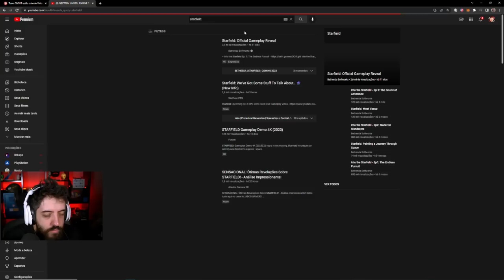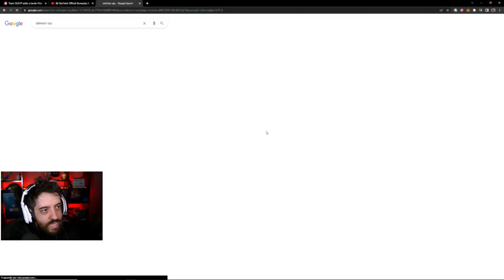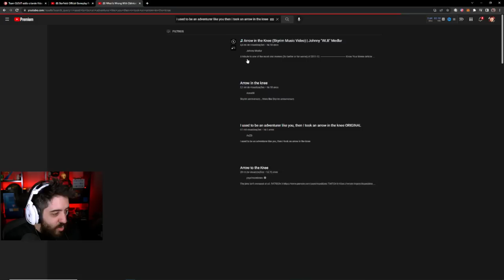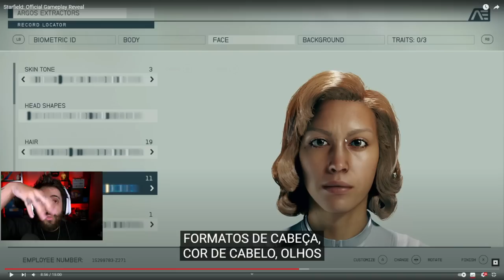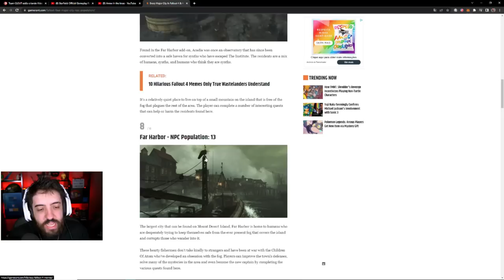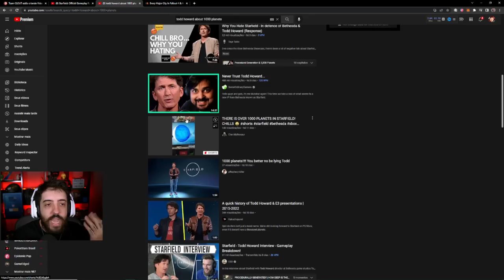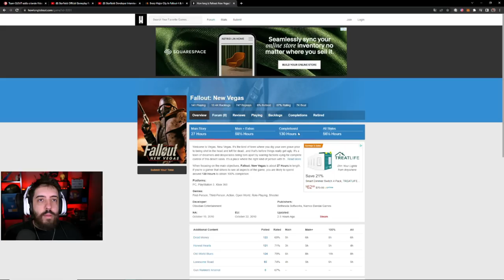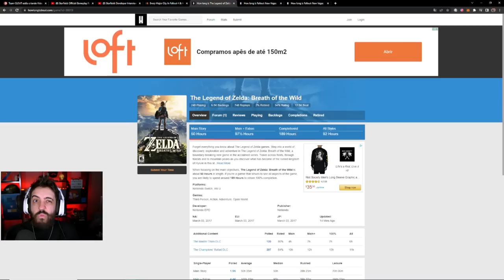LANÇANDO A REAL SOBRE STARFIELD!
NESSE VÍDEO VAMOS CONVERSAR SOBRE A QUESTÃO DO STARFIELD
MINHAS EXPECTATIVAS, CHANCE DE DAR MERDA E MOTIVOS DE ACREDITAR!